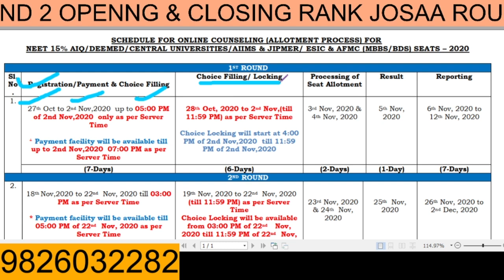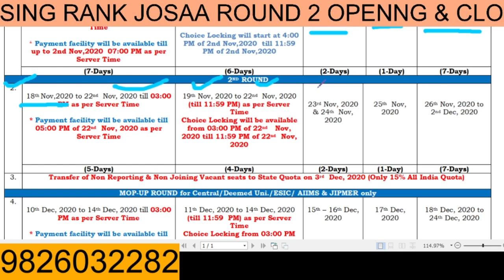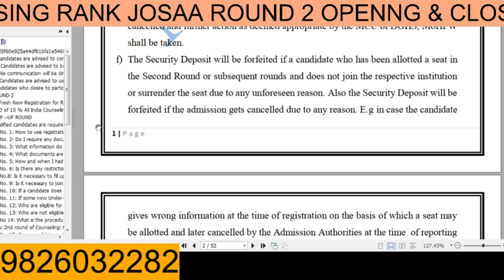neet counseling SCHEDULE registration 2020 MCC NOTIFICATION AS PDF COUNSELING DATE NEET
neet counselling process,
neet counselling,
neet counselling process live,
neet counselling process step by step 2020,
neet counselling allen,neet mcc 2020,
neet mcc ug 2020,
mcc counselling neet ug 2019,
mcc counselling neet pg 2020,
mcc neet physics kota,

up neet counselling process,
up neet counselling procedure,
up neet counselling documents,
up state quota neet counselling 2019,
neet counselling video,